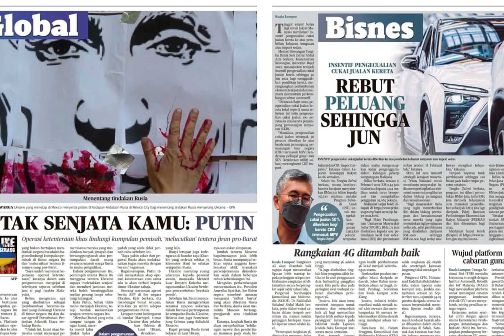Harian Metro 26 Februari 2022